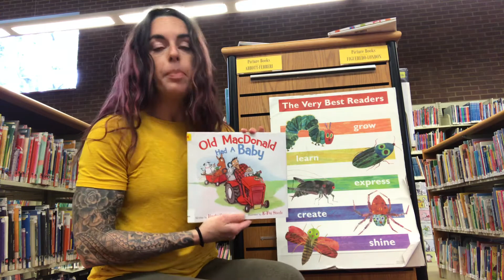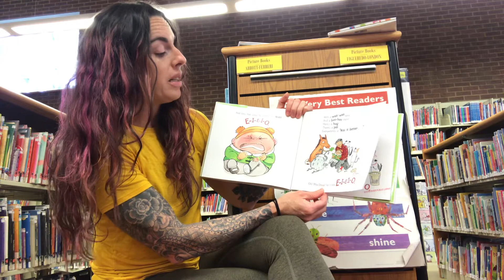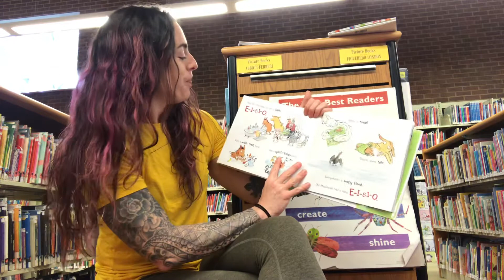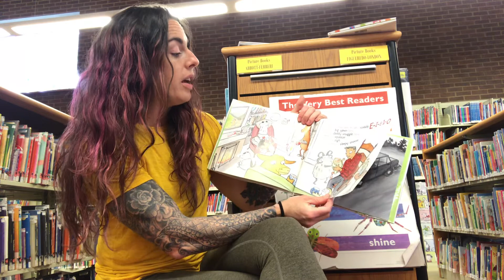South River Library | Story Break | Episode 10: Old MacDonald had a Baby by Emily Snape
Welcome to the South River Library's Storytime from home! We'll read(or sing) a book a day - today's choice is Old MacDonald had a Baby by Emily Snape.